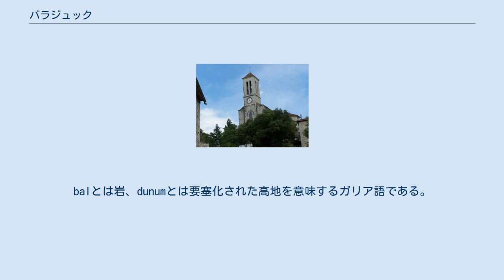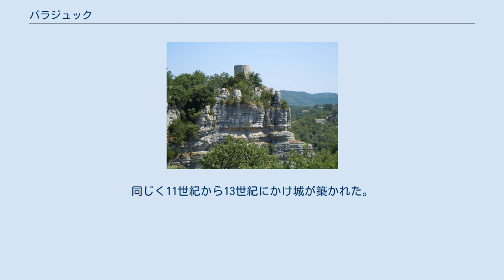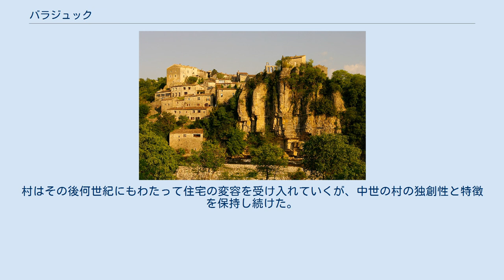バラジュック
バラジュック （Balazuc）は、フランス、オーヴェルニュ＝ローヌ＝アルプ地域圏、アルデシュ県のコミューン。
県観光委員会（fr）の『特色ある小さな町』（fr）、およびフランスの最も美しい村に登録されている。
 ヴォギュエとは7km、オーブナとは18km離れている。
千年の間アルデシュ川に面した砦であり、バラドゥヌム（Baladunum）という名があるようにガリア人の戦略的要地であった。
balとは岩、dunumとは要塞化された高地を意味するガリア語である。
 バラジュックではネアンデルタール人の骨が発掘されている。
ネアンデルタール人は氷河期後期の初頭である約5万年前に、アイベックスの狩りのためにこの地にいたと考えられる。
新石器時代の紀元前3000年頃、農民がこの地に到達した。
彼らはヤギやヒツジを育て、くぼ地の底で農耕をし、石でできた集団墓地に死者を埋葬していた。
 紀元前750年頃である青銅器時代末期、村の砦が利用され始めた。
痕跡を残していないが、ガリア人はバラドゥヌムという地名を残した。
ガロ＝ローマ人は、ローヌ川渓谷からニームに通じるローマ街道が通過する平野で耕作を行っていた。
聖書の場面を高度に表した初期キリスト教のサルコファガスが見つかっている。
 中世、村は11世紀から13世紀にかけて建設された教会を得た。
同じく11世紀から13世紀にかけ城が築かれた。
12世紀に城は壁で取り囲まれており、13世紀には大規模な拡張工事が行われて四角い塔が付け足されている。
城壁、塔、貴族の館がよい状態で保存されている。
村はその後何世紀にもわたって住宅の変容を受け入れていくが、中世の村の独創性と特徴を保持し続けた。
 ジェラール・ド・バラジュックの子ポンスは、初代バラジュック領主であり、十字軍へ加わった。
彼は1099年にエルサレムが陥落する直前に、トリポリ近郊のアルショ城で殺害された。